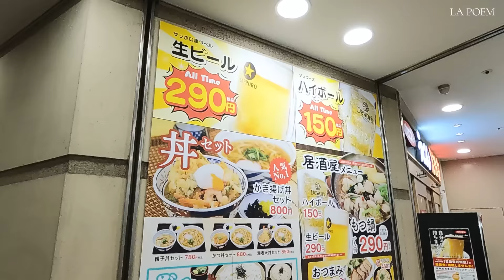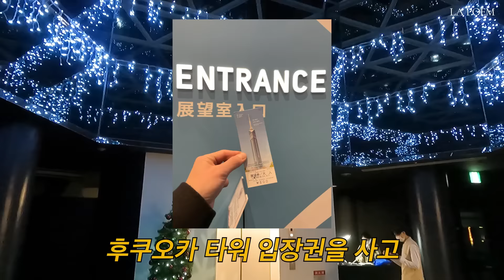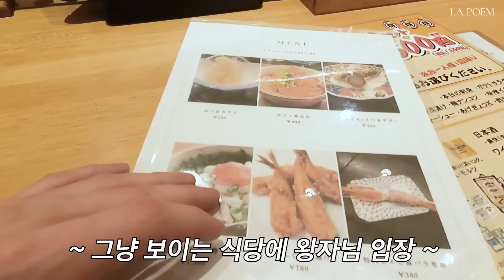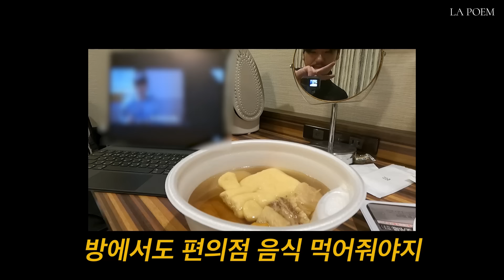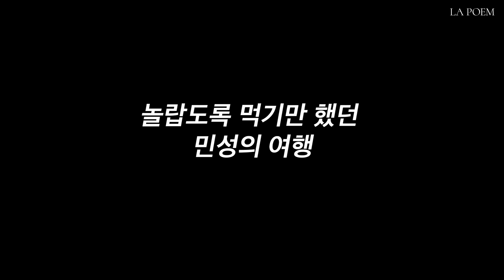(SUB) 2박 3일 동안 음식에 120만 원 I 민성 후쿠오카 vlog🇯🇵 I LA POEM vlog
2박 3일 동안 음식에 120만 원
민성 후쿠오카 vlog🇯🇵 I LA POEM vlog